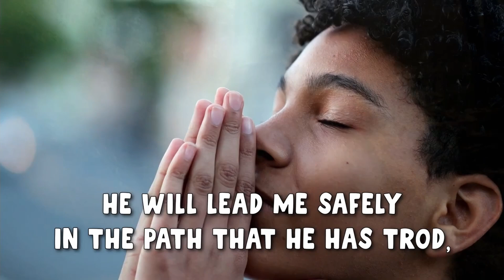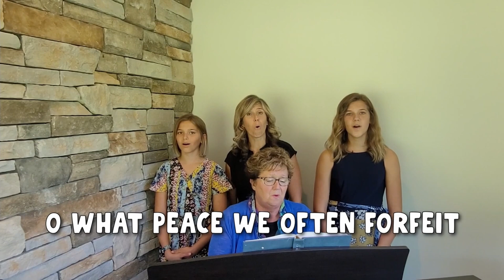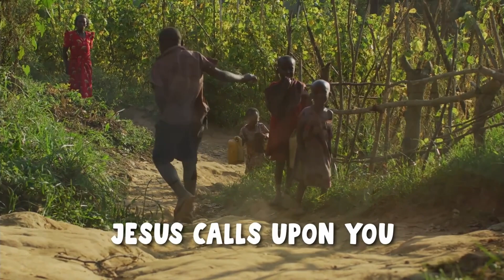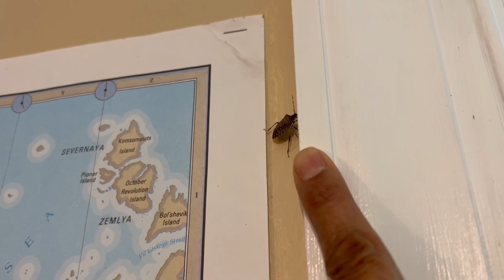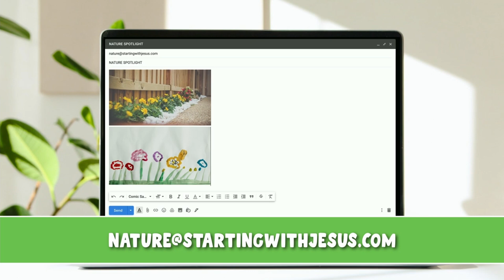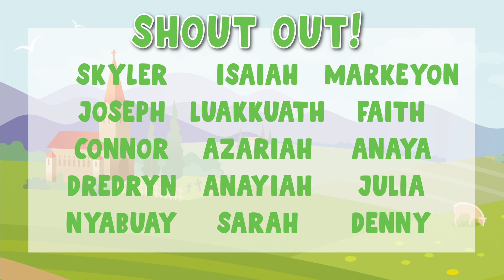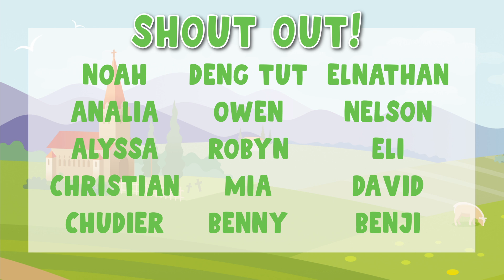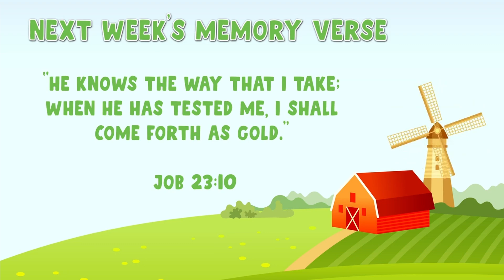Family Problems | Sabbath School | YA Lesson 17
Description of Current Video

🔹Last week's video:

🔹Next week's Memory Verse: “He knows the way that I take; when He has tested me, I shall come forth as gold.” Job 23:10

0:00 Theme Song
0:23 Welcome by Miss Ruthie
1:06 Follow, Follow
2:40 What a Friend
4:19  Do You Know Oh Christian? (April Theme Song)
5:11 Sharing Time with Miss Gloria
8:48 Nature Spotlight
9:44 Bible Story with Miss Michelle
17:22 Craft Time with Miss Megan
20:19 Question Time
22:55 Memory Verse
27:07 Activity Time with Miss Amanda
30:37 Announcements and Prayer with Miss Ruthie
32:18 Credits

This video corresponds with My Bible First Kindergarten and Primary Lesson 17, Year A, Quarter 2 – Family Problems